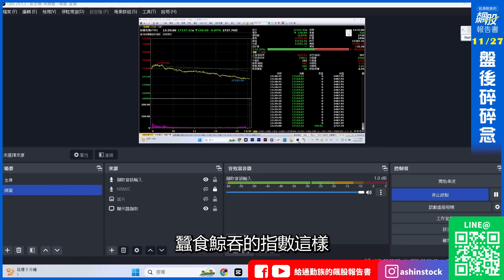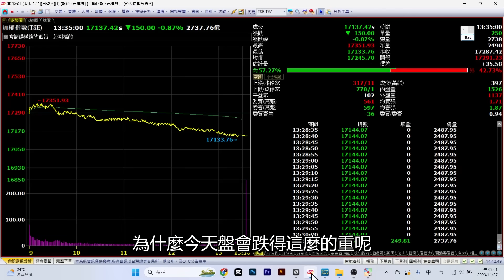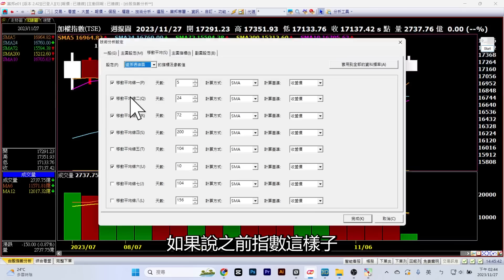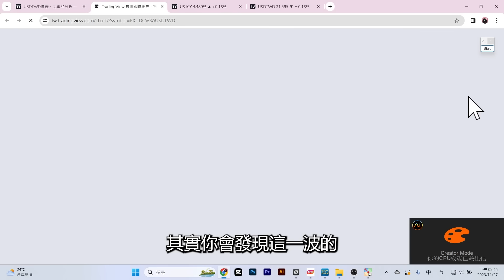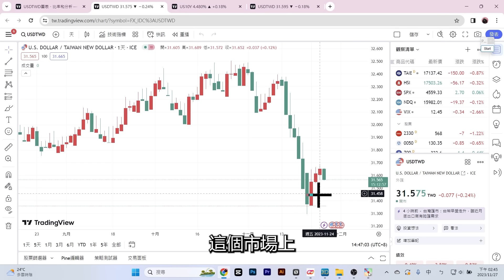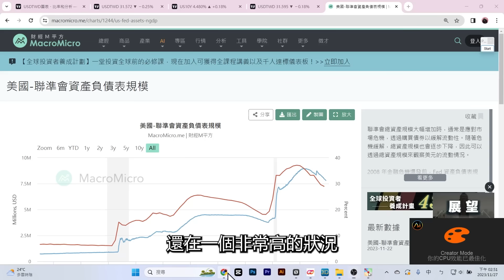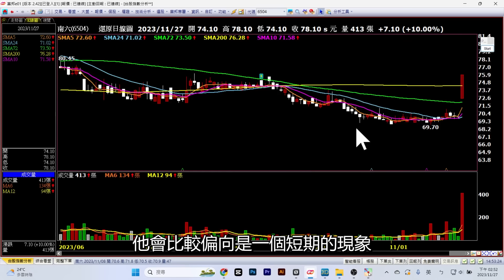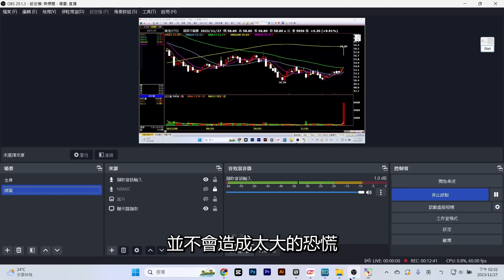上漲行情結束了嗎?